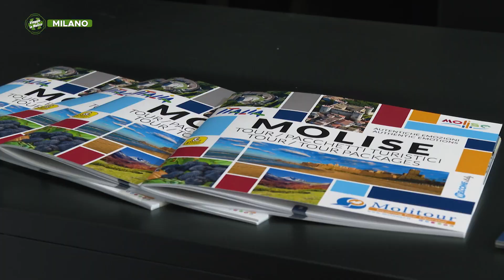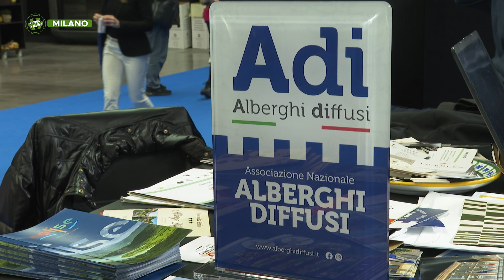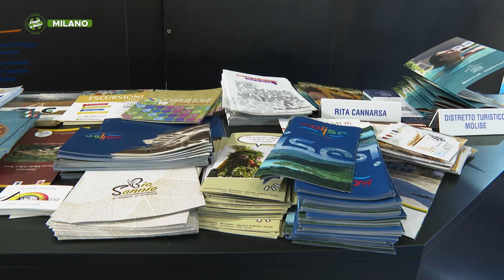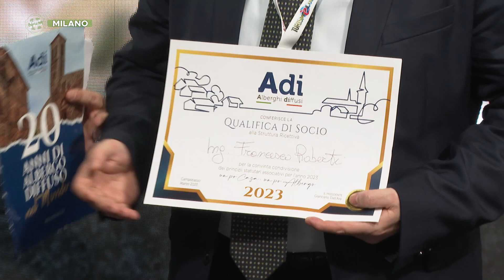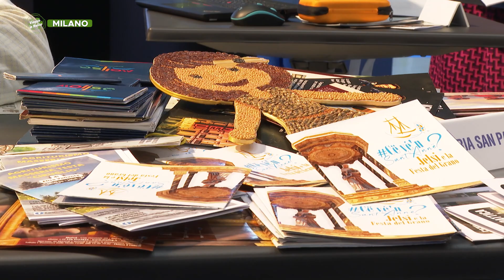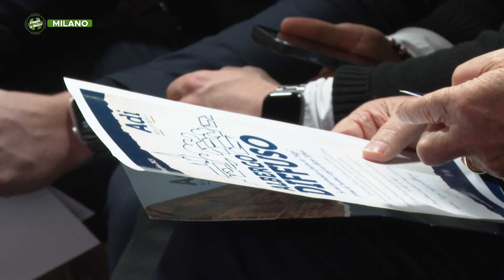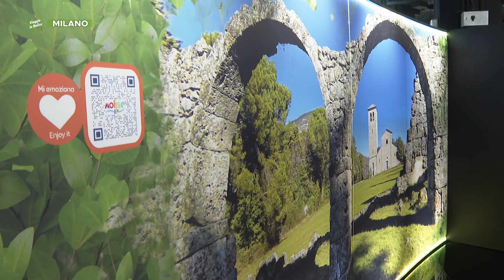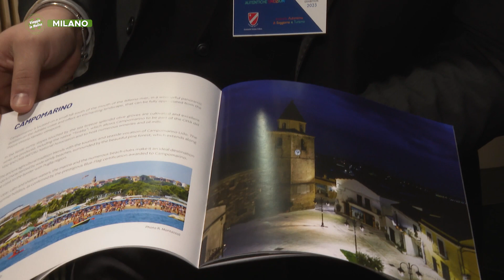Milano - Speciale BIT 2023 - Puntata 8519 - 03 - Viaggio in Molise - Telemolise